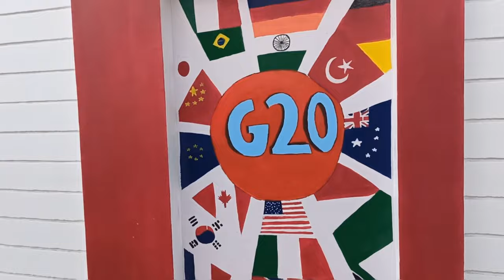आज सुबह से ही जाम से परेशान 😪और फिर देर रात को निकले घूमनेuttarakhand